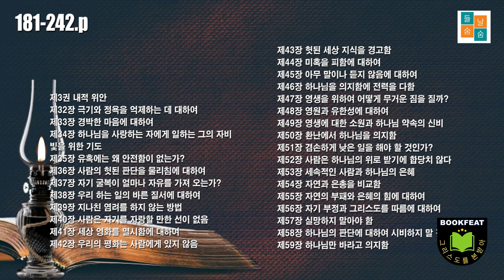그리스도를 본 받아(181-242.p)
¶ 김정준 옮김
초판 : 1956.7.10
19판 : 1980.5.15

제3권 내적 위안
제32장 극기와 정욕을 억제하는 데 대하여
제33장 경박한 마음에 대하여
제34장 하나님을 사랑하는 자에게 일하는 그의 자비
빛을 위한 기도
제35장 유혹에는 왜 안전함이 없는가?
제36장 사람의 헛된 판단을 물리침에 대하여
제37장 자기 굴복이 얼마나 자유를 가져 오는가?
제38장 우리 하는 일의 바른 질서에 대하여
제39장 지나친 염려를 하지 않는 방법
제40장 사람은 자기를 자랑할 만한 선이 없음
제41장 세상 영화를 멸시함에 대하여
제42장 우리의 평화는 사람에게 있지 않음
제43장 헛된 세상 지식을 경고함
제44장 미혹을 피함에 대하여
제45장 아무 말이나 듣지 않음에 대하여
제46장 하나님을 의지함에 전력을 다함
제47장 영생을 위하여 어떻게 무거운 짐을 질까?
제48장 영원과 유한성에 대하여
제49장 영생에 대한 소원과 하나님 약속의 신비
제50장 환난에서 하나님을 의지함
제51장 겸손하게 낮은 일을 해야 할 것인가?
제52장 사람은 하나님의 위로 받기에 합당치 않다
제53장 세속적인 사람과 하나님의 은혜
제54장 자연과 은총을 비교함
제55장 자연의 부패와 은혜의 힘에 대하여
제56장 자기 부정과 그리스도를 따름에 대하여
제57장 실망하지 말아야 함
제58장 하나님의 판단에 대하여 시비하지 말 것
제59장 하나님만 바라고 의지함